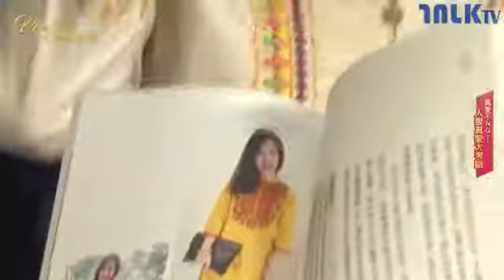【ViVi Show:何嘉文X 印度NG人七】 第六集：真愛不NG－人妻真愛大考驗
【ViVi Show:何嘉文X 印度NG人七】
【第六集：真愛不NG－人妻真愛大考驗】

當現代化台灣人遇上傳統印度,
會擦出什麼樣的火花呢?
以犀利詼諧的口吻寫出許多文化衝擊
在網上紀錄起戀愛結果後的生活
那些用愛克服的
有語言、文化、婆媳關係
就讓我們一窺印度人妻的內心小世界吧！